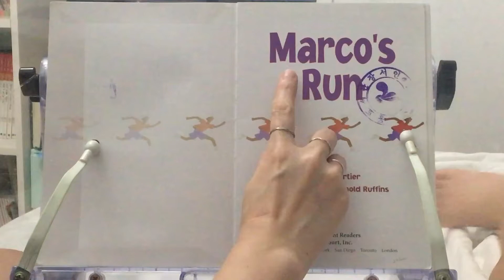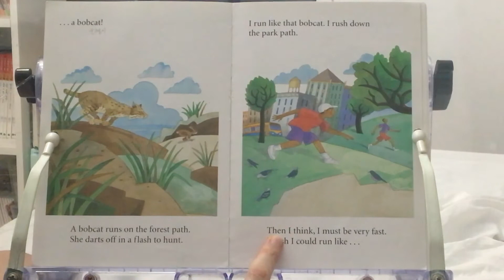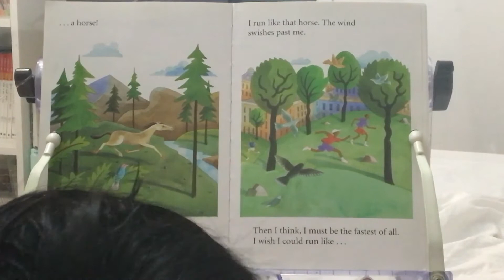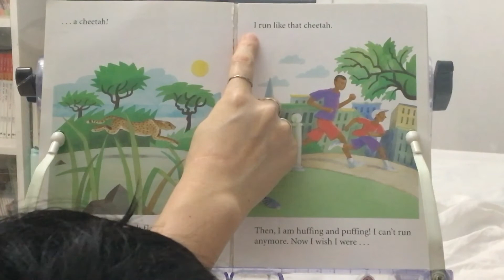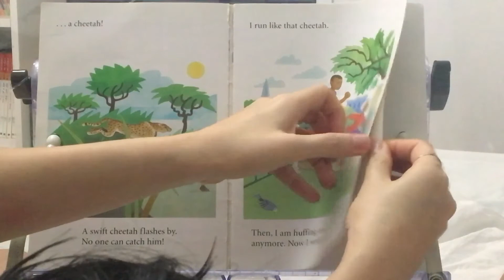Green light readers 2 - Marco’s run